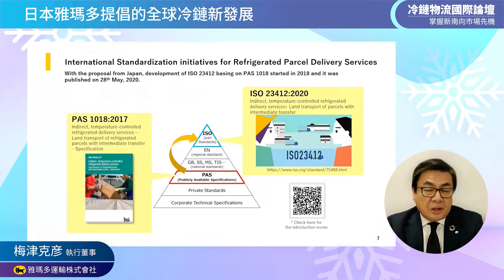冷鏈不冷!就在冷鏈物流國際論壇暨媒合洽談會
🔥❄冷鏈不冷!就在外貿協會【冷鏈物流國際論壇暨媒合洽談會】❄🔥

⛄11月18日(四) 線上冷鏈物流國際論壇-掌握新南向市場先機
日本🇯🇵、韓國🇰🇷及台灣🇹🇼冷鏈物流重磅講師聯手出擊，帶您快速掌握國際冷鏈趨勢及新南向市場商機!

(成功報名後，將於活動開始前寄發觀看連結)

⛄12月2日(四) 冷鏈物流國際媒合洽談會@台北南港展覽館2館
與越南、馬來西亞、菲律賓及泰國4國14家有冷鏈相關技術、設備及服務需求之買主進行1對1視訊洽談!
(洽談場次有限，欲報從速!)